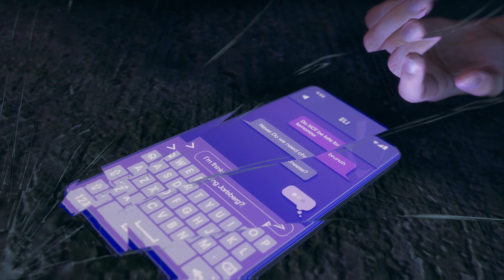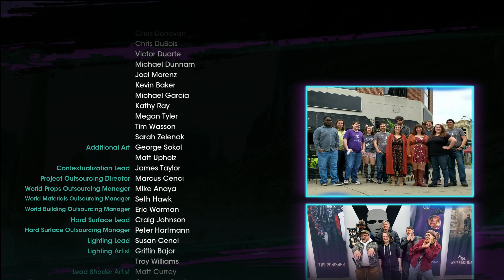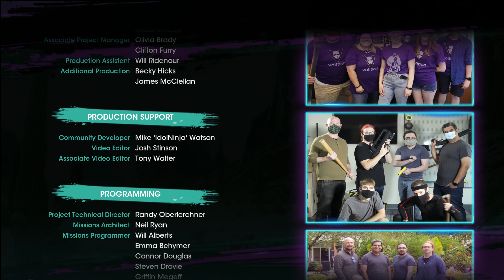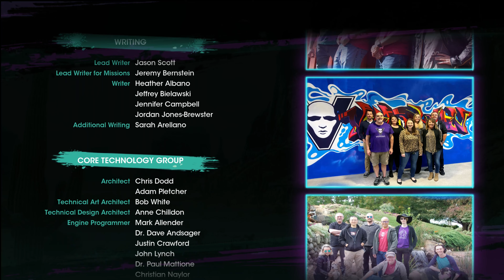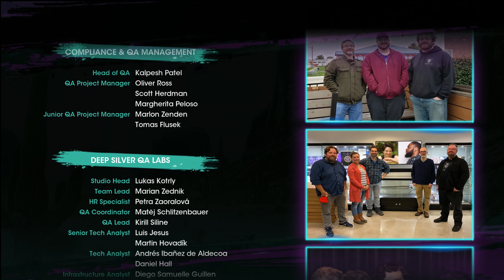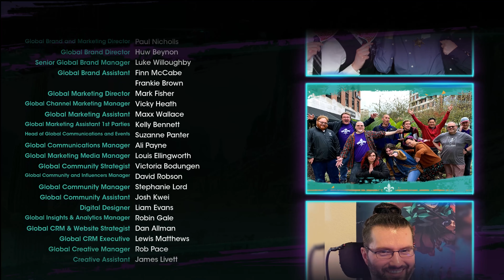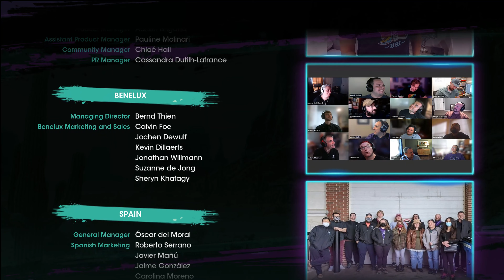SAINT'S ROW All Cinematics Full Movie (Saint's Row 2022 All Cutscenes Movie)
SAINT'S ROW All Cinematics Full Movie (Saint's Row 2022 All Cutscenes Movie) This is our SAINT'S ROW 2022 All Cutscenes Game Movie that features All Cinematics from the Saint's Row Reboot Main Campaign up Until The Ending. Recorded on Playstation 5 at 4K 60FPS.

Saints Row
As the future Boss, with Neenah, Kevin, and Eli by your side, you’ll form The Saints – and take on Los Panteros, The Idols, and Marshall as you build your empire across the streets of Santo Ileso and battle for control of the city. Ultimately Saints Row is the story of a start-up company, it’s just that the business The Saints are in happens to be crime.